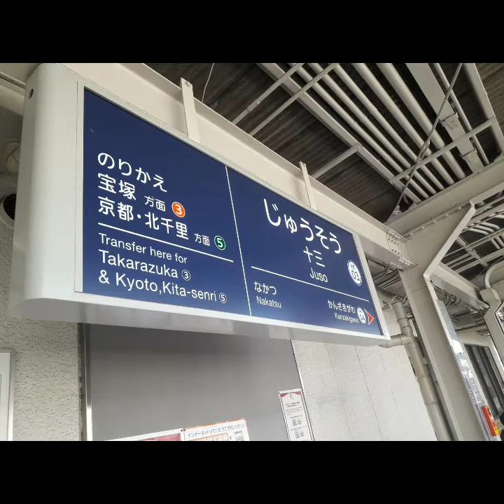EXPLORING OSAKA JAPAN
Osaka 大阪市, Hepburn: Ōsaka-shi, pronounced commonly just 大阪, Ōsaka  (About this soundlisten)) is a designated city in the Kansai region of Honshu in Japan. It is the capital city of Osaka Prefecture and the largest component of the Keihanshin Metropolitan Area, the second largest metropolitan area in Japan and among the largest in the world with more than 20 million inhabitants.

Osaka was traditionally considered Japan's economic hub. By the Kofun period (300–538) it had developed into an important regional port, and in the 7th and 8th centuries, it served briefly as the imperial capital. Osaka continued to flourish during the Edo period (1603–1867) and became known as a center of Japanese culture. Following the Meiji Restoration, Osaka greatly expanded in size and underwent rapid industrialization. In 1889, Osaka was officially established as a municipality.

To know more about me lets get connected to my Instagram and Twitter:

THANK YOU SO MUCH! Mga kaberrylicious! Chow! 🙏🙏🙏